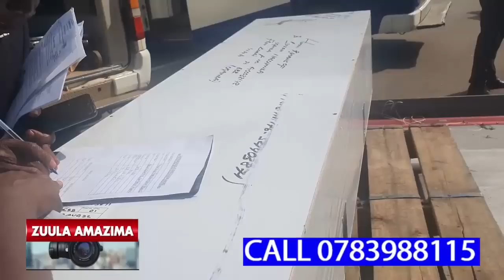OMUBIRI GWANKUBA KYEYO NALUYINDA GUTUSIDWA KUKYALO NSAGU OKUGUKUBAKO ERIISO EVANYUMA,BIWOBE NAMILANG